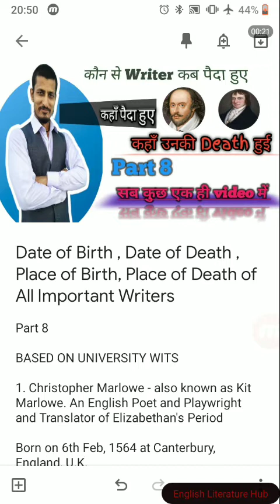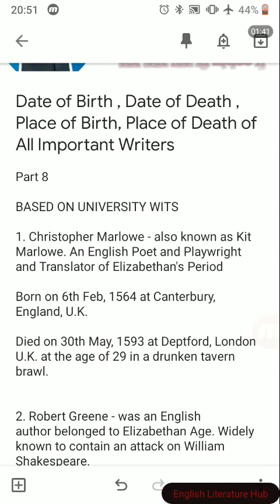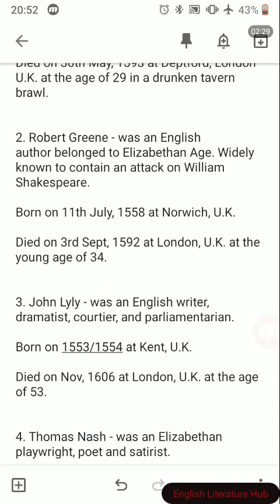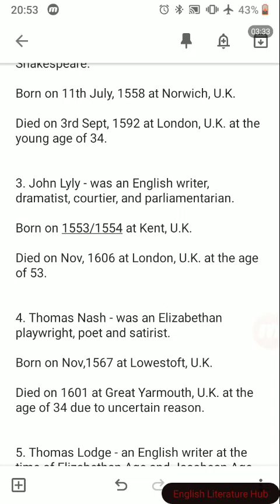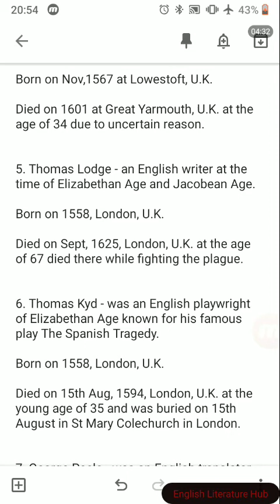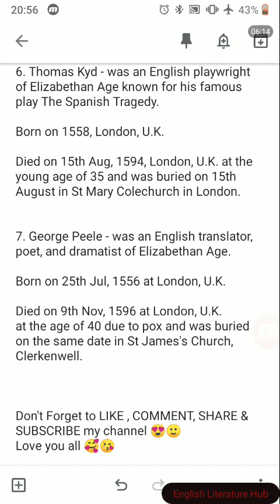Birth and Death of All Important English Writers Part-8 |English Literature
Friends in this video we have discussed date of birth, date of death , place of death, place of death of all important writers that are very useful for your UPSESSB, KVS, NVS, DSSSB, Uttarakhand Lt, Ukpsc lecturer examinations.

See you in next video till then TAKE CARE 😊